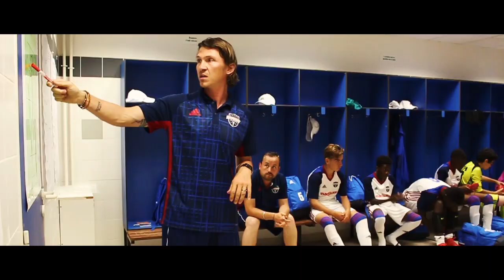#32 - MADEWIS Series du 20/08/18 - Episode 6 Team MADEWIS France U13 à Cannes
MADEWIS Series TV : Voici l'épisode final des U13 à cannes ! C'est ici que cette magnifique aventure cannoise prend fin. Bravo à tous et à toutes pour cette aventure humaine et sportive riche en émotions.

Allez, on like et on partage !!

6 épisodes au total !

Une aventure magique avec Sébastien Piocelle comme sélectionneur de la Team France MADEWIS Academy U13.

Une sélection faîte auprès de nos club100Premium.

Nos clubs amateurs ont beaucoup de talents et transmettent beaucoup à ces jeunes footballeurs : le respect, l'effort, le goût de vivre ensemble, de s'épanouir.

Ces jeunes formés dans nos clubs partenaires ont été exemplaire tout au long de cette aventure, une belle cohésion de groupe. Bravo à nos clubs partenaires

Le Groupe MADEWIS est un acteur majeur notamment dans le sport et l'eCommerce. Le Groupe MADEWIS équipe plus de 750 clubs amateurs et professionnels en France :

- des clubs de Ligue 1 et Ligue 2 dans le Football,
- des clubs de D1, D2, N1 dans le Handball,
- des clubs de DN1, DN2 et DN3 dans le Cyclisme...

Le Groupe Madewis travaille avec de très grands groupes internationaux ou entreprises locales grâce à notre atelier de production français : broderie, transfert sérigraphique, découpe, gravure laser, tampographie, doming, flocage, sublimation, impression numérique...